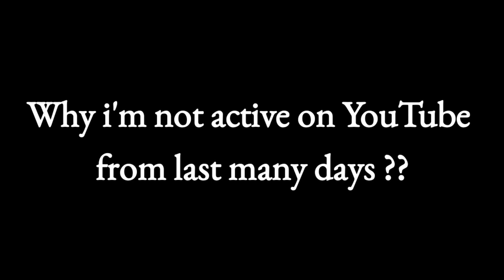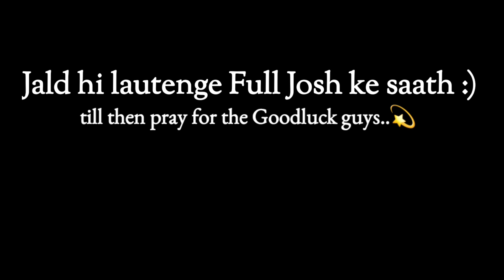Reason why I m not active on YouTube 🙂 - Gamerz Garage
Reaosn why I m not active from last many days !♡